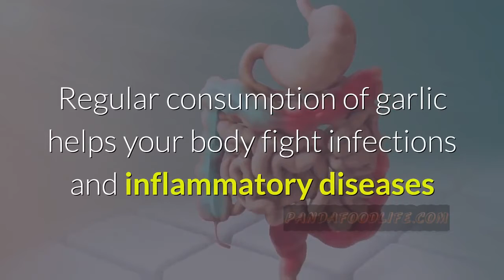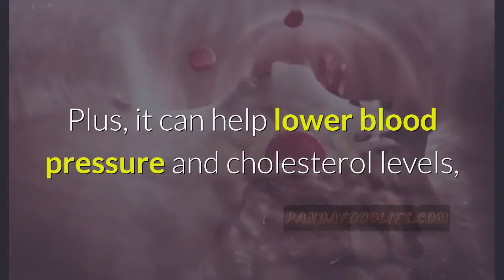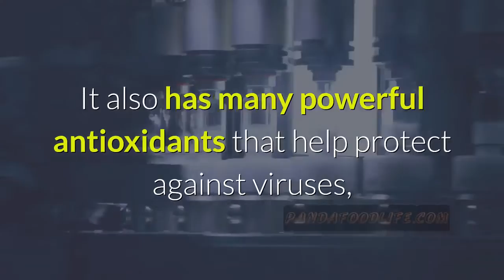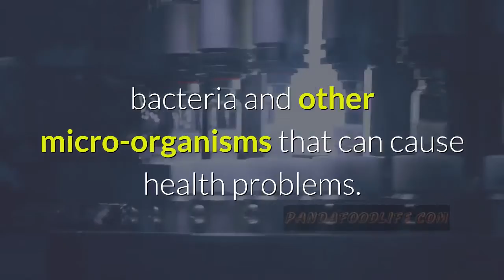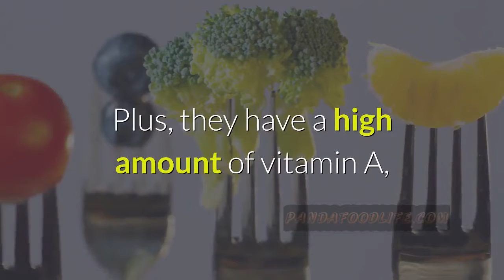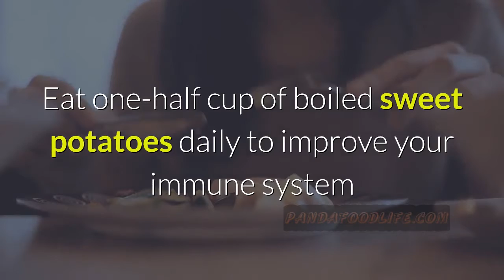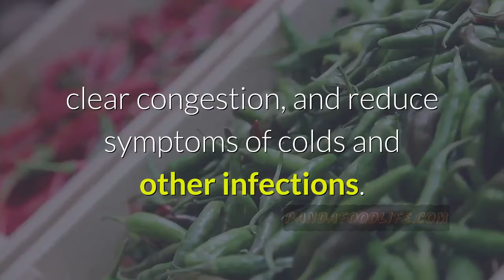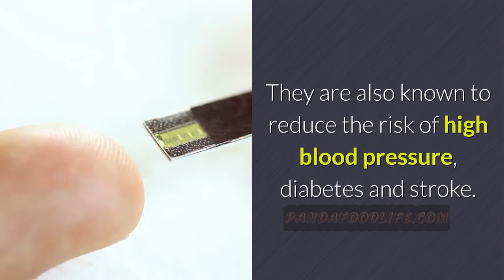Top 10 Foods To Boost Immunity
★☆★ REGISTER FOR FREE ON YOUTUBE: ★☆★